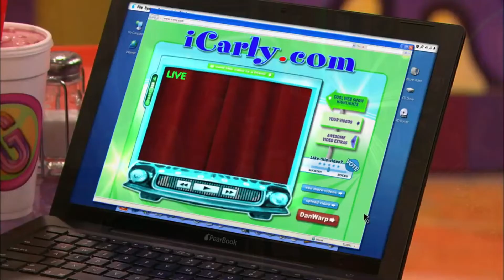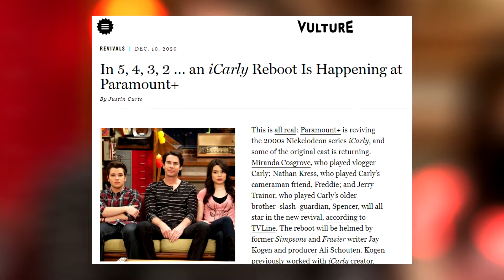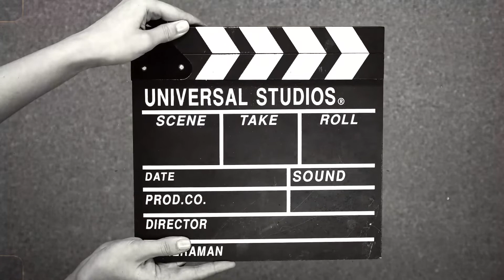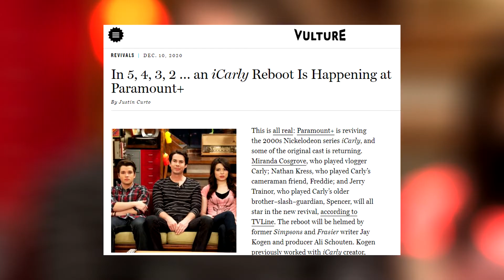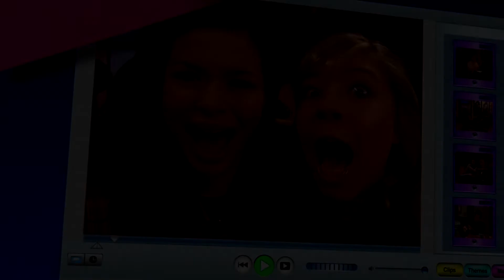iCarly 2 Officially Confirmed! Returns In New Reboot (Date Revealed)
iCarly, the Nickelodeon show that ran from 2007 and 2012 and basically invented the world of YouTubers we currently live in, is set to have a revival on Paramount+—the streaming service currently known as CBS All Access. Its main stars are set to return, and details are beginning to emerge about the upcoming reboot's release date and plot—though we may be some way away from a trailer.

The rebrand is happening in early 2021, so it is possible that the show will premiere in the first half of the year as one of the first offerings from the new service. However, it has not been announced how far the show is in its development process, it is likely to be a long wait. Be sure to watch the whole video and see the full details of the reboot.